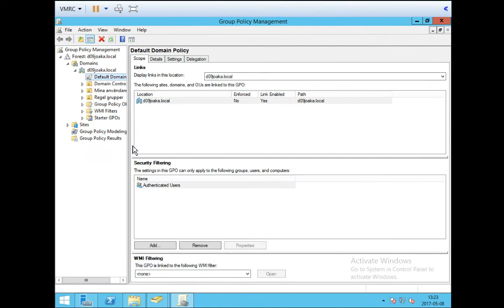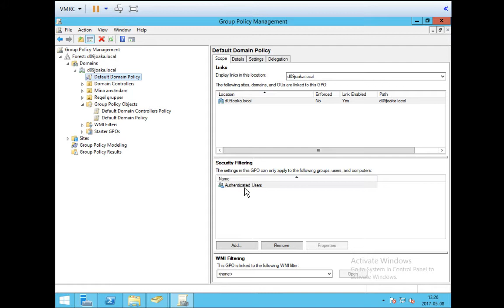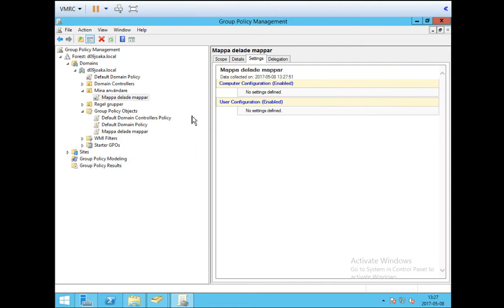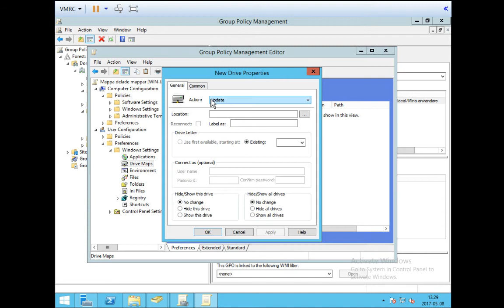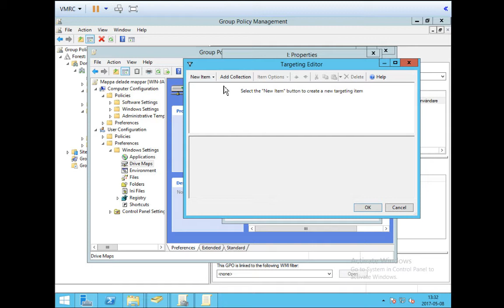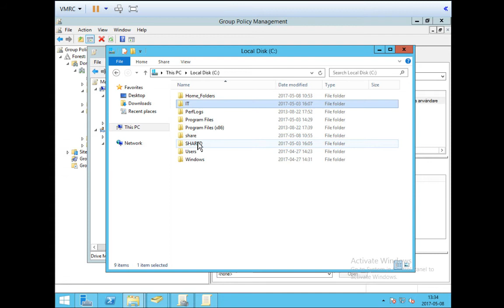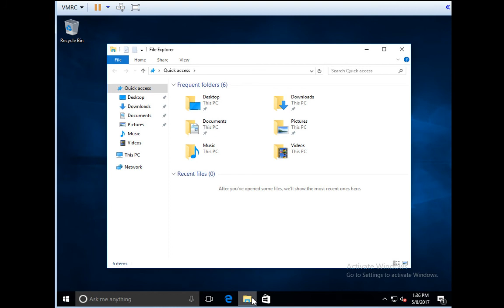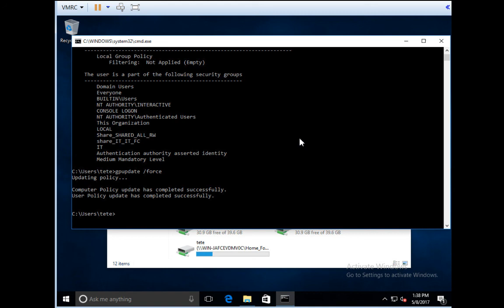Windows server mappa mappar med GPO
Demo över hur du kan använda GPO för att mappa delade mappar